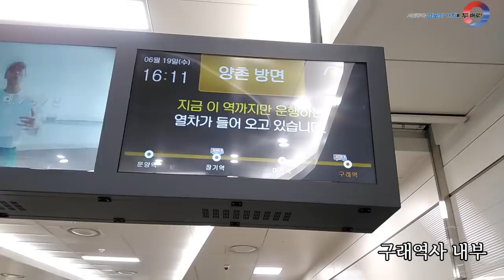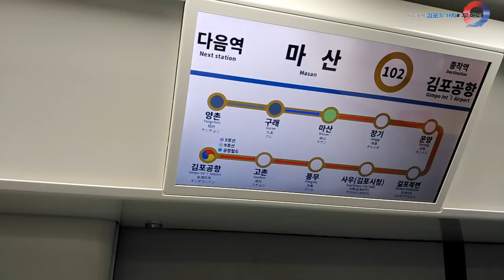[김포, 그것이 알고싶다]김포도시철도_시승편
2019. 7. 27.(토) 개통하는 김포도시철도를 시민 여러분을 대신해 먼저 이용해봤습니다.